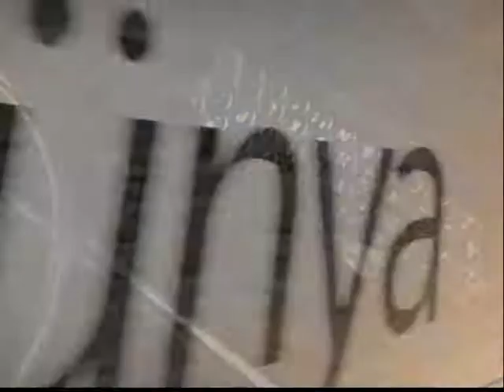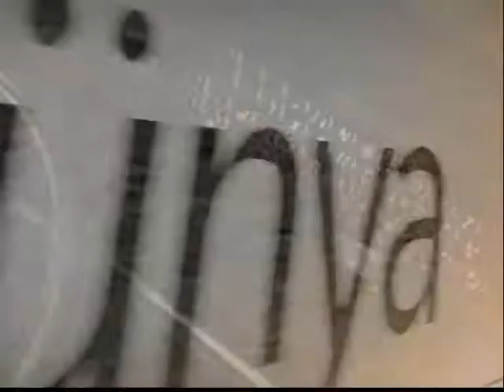SATIRBAŞI 09-11-2017(EĞİTİM-İŞ SENDİKASI BURSA ŞUBE BAŞKANI ÖZKAN RONA)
Eğitim-İş Sendikası Bursa Şube Başkanı Özkan Rona, Sevda Kurul’un sunduğu Satırbaşı’nın canlı yayın konuğu oldu.